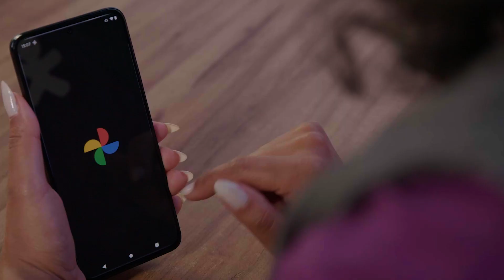Motorola Edge 30: celular para quem curte entretenimento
Com a tela OLED de 6,3 polegadas do Motorola edge 30 neo, você assiste filmes, séries e vídeos no YouTube com a melhor qualidade possível. E, para quem curte ouvir música sem fone, o modelo tem alto-falantes em estéreo equipados com a tecnologia Dolby Atmos. Tudo isso em um aparelho já habilitado para o 5G, para você acessar seus apps favoritos como Gmail, Google Drive, Chrome e outros de onde quiser.